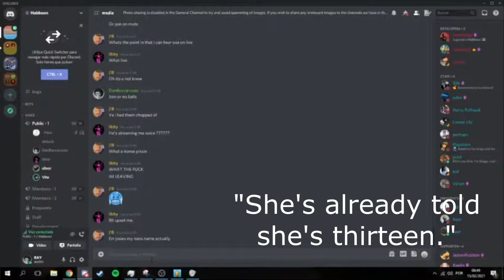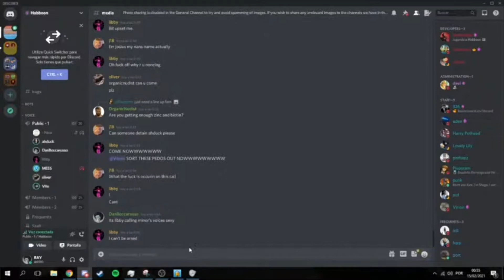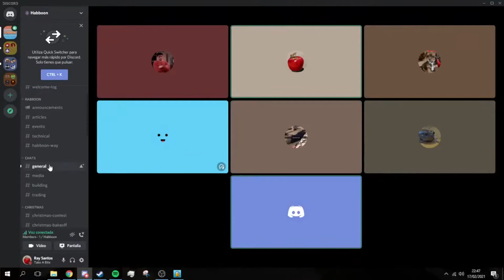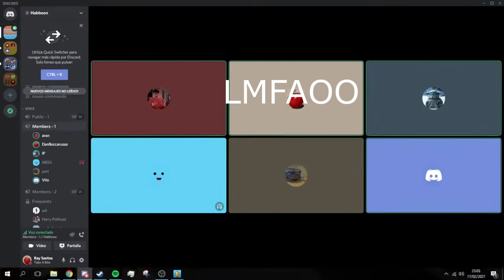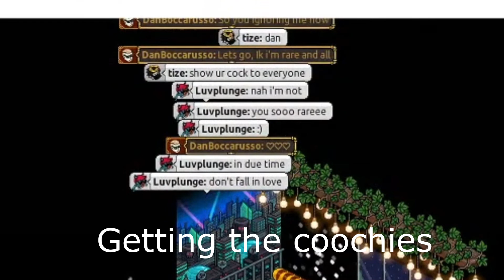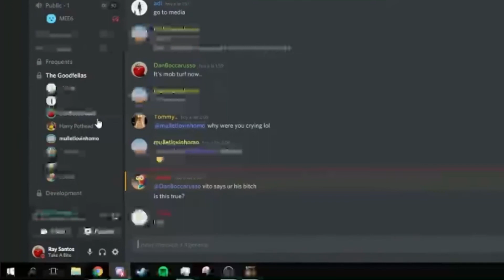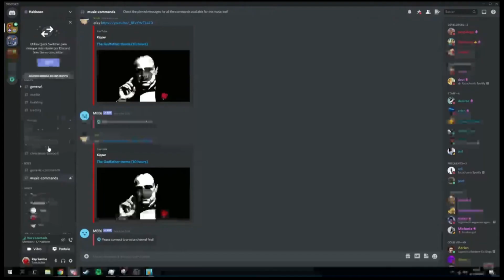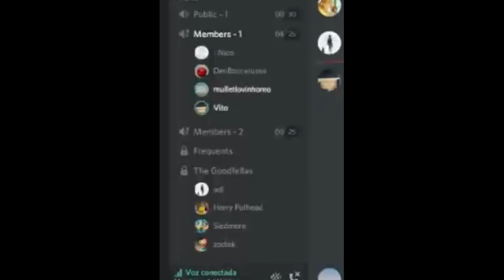Habboon Trolling Highlights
This video is in no way intended to be taken seriously, this is only for the caption of our most memorable moments with Habboon, enjoy.

-RS